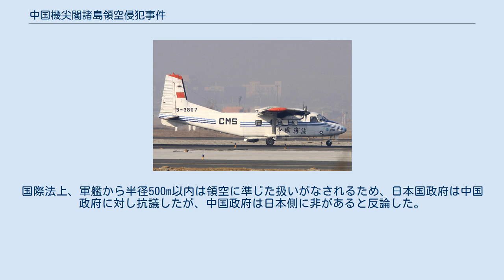中国機尖閣諸島領空侵犯事件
中国海監のY-12洋上監視機。
 中国機尖閣諸島領空侵犯事件（ちゅうごくきせんかくりょうくうしんぱんじけん）とは2012年12月13日、尖閣諸島上空で中国国家海洋局所属の航空機（Y-12）が領空侵犯したという事件。
 2012年12月13日、尖閣諸島上空で領空侵犯した中国国家海洋局所属のY-12を、海上保安庁の巡視船が視認した。
航空無線機にて国外退去を要求し、さらに防衛省へ通報した。
中国機は「釣魚鳥（尖閣諸島）は中国固有の領土である」と反論し、尖閣諸島を撮影した。
これに対し航空自衛隊は別の任務で飛行中だったF-15J（2機）を現場空域に派遣し、那覇基地で待機していたF-15J（6機）及びE-2C（1機）に対しスクランブルを発令したが、中国機を捕捉することができず、当該空域に到達したときには既に中国機は領空を離れた後だった。
 翌日中国側は報道で「正当なパトロールの一環である」と主張した。
 このとき中国機は、日本の防空識別圏を飛行するにも関わらずフライトプランを日本に提出せず、高度60mの超低空を飛行して航空自衛隊のレーダーサイトからの探知を避け、飛行中の航空機に常時使用が義務づけられているATCトランスポンダを使用しておらず、意図的な領空侵犯であった。
政治的には中国側は南京大虐殺75周年記念イベントの最中であり、日本側は北朝鮮の大陸間弾道ミサイル（光明星3号2号機）発射の翌日で、自衛隊の警戒態勢が解かれた直後、また12月16日に第46回衆議院議員総選挙というタイミングでの出来事であった。
 12月14日、アメリカ合衆国国務省のベントレル副報道官代行は、日米安全保障条約に基づき「アメリカは尖閣諸島を防衛する義務がある」と中国側に懸念を伝えた。
 この事件以前にも、2010年4月21日、太平洋上で中国人民解放軍海軍の艦載ヘリが、監視任務中の海上自衛隊の護衛艦「あさゆき」に対し、水平距離90m、高度差50mにまで異常接近した。
国際法上、軍艦から半径500m以内は領空に準じた扱いがなされるため、日本国政府は中国政府に対し抗議したが、中国政府は日本側に非があると反論した。